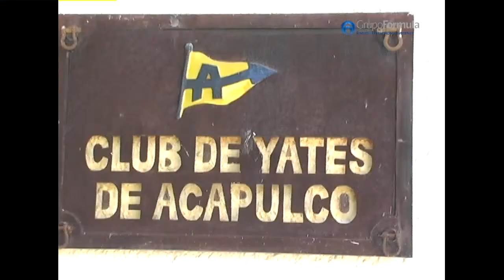GrupoFórmula Guerrero Boat Show Acapulco